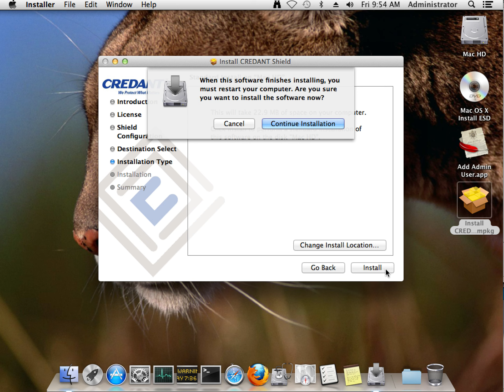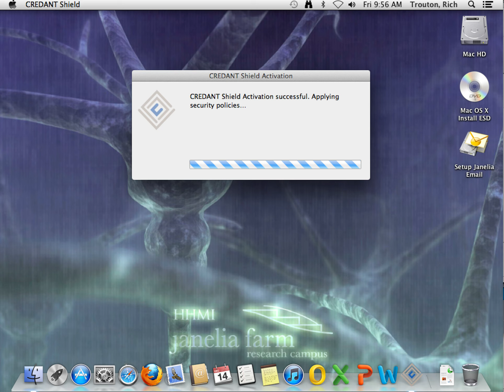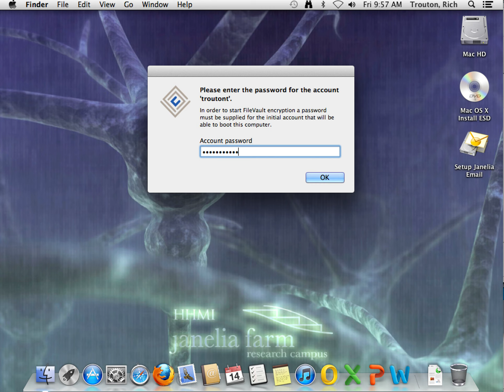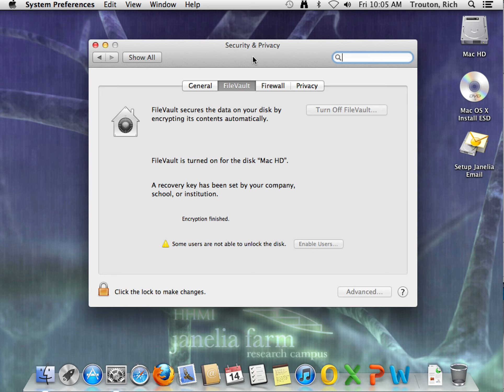FileVault 2 encryption using Credant Enterprise Edition for Mac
Encrypting a VMWare VM running Mac OS X 10.8. Encryption is being managed by Credant Enterprise Edition for Mac.